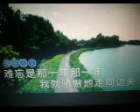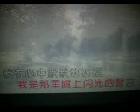绿色的眷恋【WB】 （甫人--- 王丽达） 2022 10 20